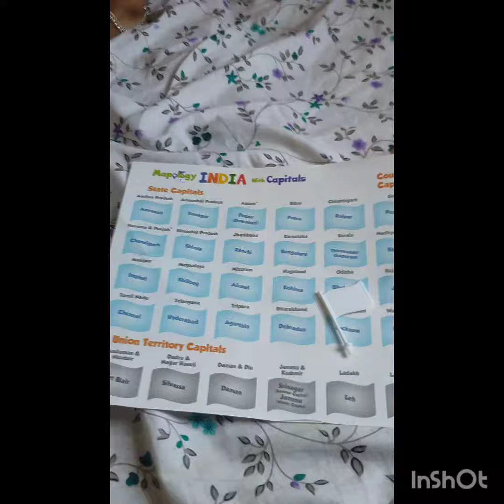মাহিনের জন্য flipkart থেকে কি নিলাম 🤔👍🧿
মাহিনের জন্য flipcart থেকে কি নিলাম 🤔👍🧿🙏